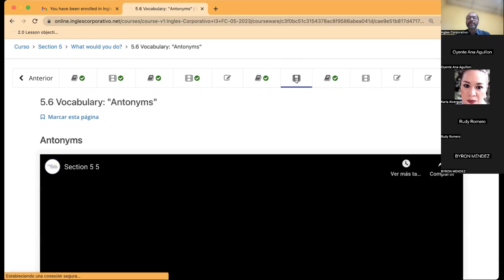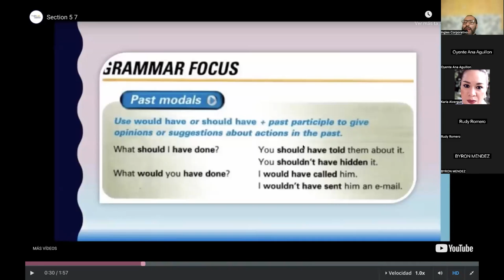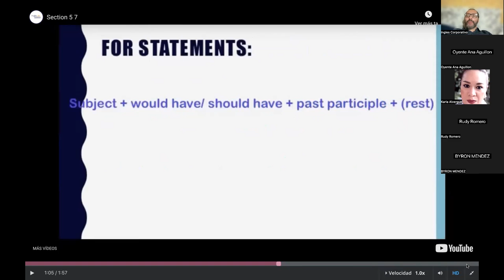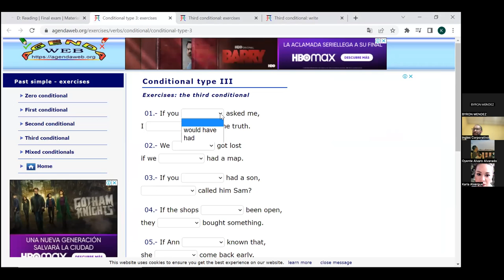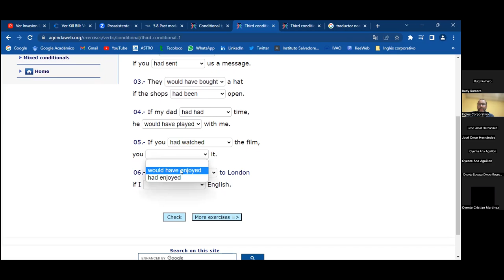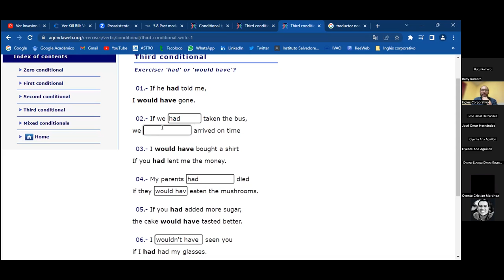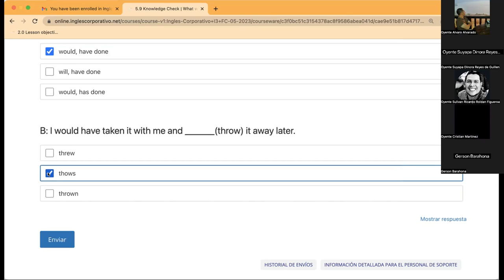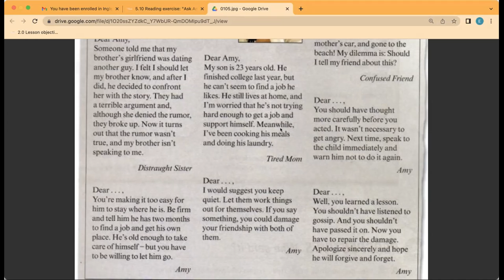SESION14-20-06-2023-I3-01-8-9-PM-05-23-CUBIAS- THIRD CONDITIONALS